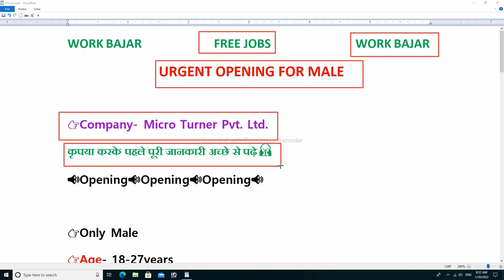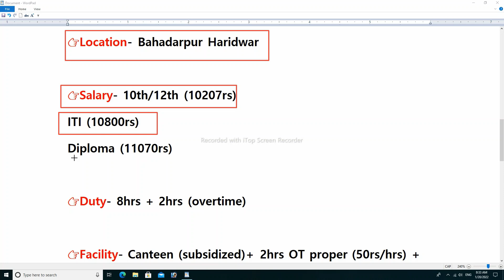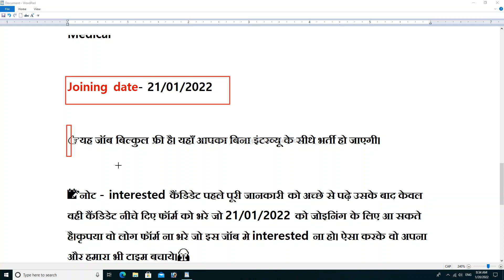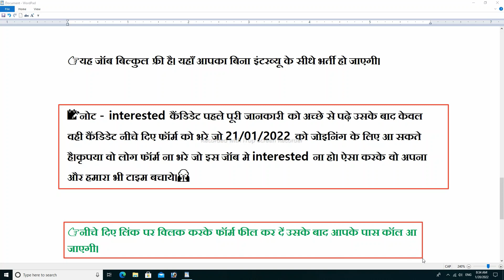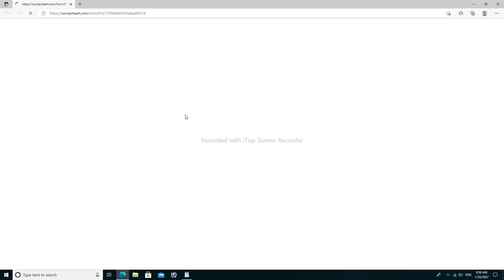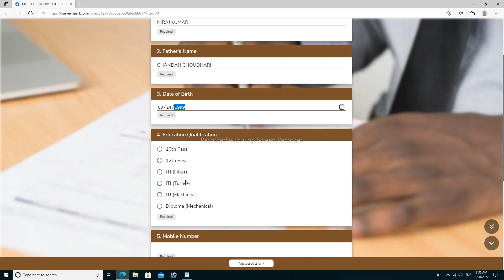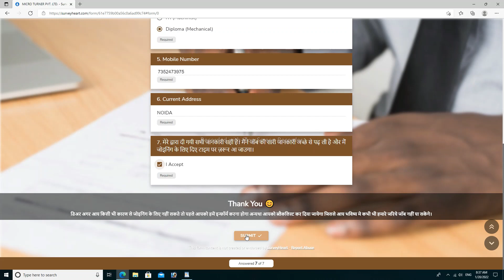Latest job requirement 2022 | Haridwar job vacancy | haridwar jobs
💥💥Tags_Keyword💥💥

awareness mission
Job searched
ITI campus interview
Job valley
As iti job
QFA Tv
Techway zone
Raj kolhai
Job lagi
Iti daly job update
Job profile
Sahil akhtar